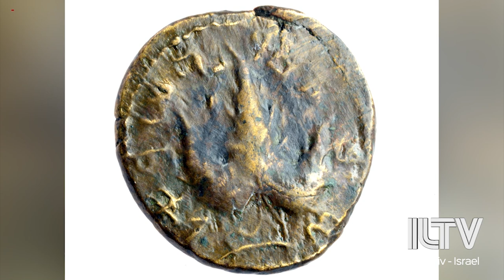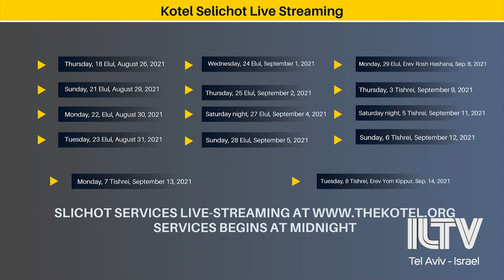ILTV Good Week August 30, 2021